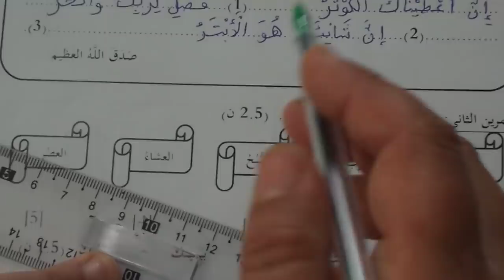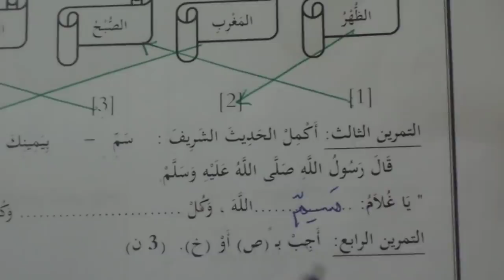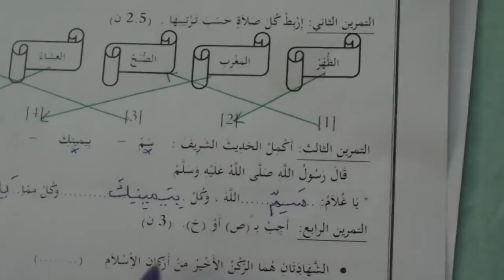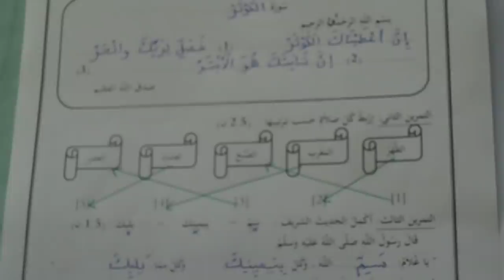السنة الاولي ابتدائى حل اختبار التربية الاسلامية النمودج 2 الفصل الثالث الجيل الثانى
السنة الاولي ابتدائى التربية الاسلامية الجيل الثانى
اختبارات السنة الاولى ابتدائي
دروس السنة الاولى ابتدائي
امتحانات السنة الاولى ابتدائي
السنة الاولى إبتدائي الجيل الثاني
فروض إختبارات
مراجعات تقويمات التعليم الإبتدائي
تقويم تشخيصي سنة الاولى ابتدائي
تقويم 2020/ 2021
تقويمات السنة الاولى ابتدائي
تقويم الفصل الثاني للسنة الاولى إبتدائي
تقويم الفصل الثالث للسنة الاولى إبتدائي
تقويم الفصل الأول للسنة الاولى إبتدائي
للسنة الاولى ابتدائي
تقويم في مادة اللغة العربية
اللغة العربية
الرياضيات
اختبار الفصل الثالث في التربية المدنية السنة الاولى
ابتدائى الجيل الثانى الفصل الأول
ikhtibar sana 1 ibtidai
اختبار الرياضيات
sujet 1 annee primaire 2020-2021
2020/2021 فروض السنة الاولى ابتدائي
 اختبارات السنة الاولى ابتدائي اختبار الرياضيات
اختبار الرياضيات الفصل الثاني
 اختبارات السنة الاولى ابتدائي في الرياضيات الفصل الثاني
اختبارات السنة الاولى ابتدائي في الرياضيات الفصل الثالث
 الرياضيات للسنة الاولى ابتدائى
riyadiyat sana 1
العربية الفصل الثاني
اختبارات السنة الاولى ابتدائي في اللغة العربية الفصل الثاني
اختبارات السنة الاولى ابتدائي في اللغة العربية الفصل الثالث
اختبارالتربية العلمية
logha arabia sana 1
اللغة العربية للسنة الاولى ابتدائى
 اختبار التربية العلمية الفصل الثاني
 اختبارات السنة الاولى ابتدائي في التربية العلمية الفصل الثاني
اختبارات السنة الاولى ابتدائي في التربية العلمية الفصل الثالث
التربية العلمية للسنة الاولى ابتدائى
 اختبارالتربية الإسلامية
 اختبارالتربية الإسلامية الفصل الثاني
اختبارات السنة الاولى ابتدائي في التربية الإسلامية الفصل الثاني
اختبارات السنة الاولى ابتدائي في التربية الإسلامية الفصل الثالث
التربية الاسلامية للسنة الاولى ابتدائى
اختبارالتربية المدنية
اختبار التربية المدنية الفصل الثاني
اختبار التربية المدنية الفصل الثالث
tarbiya madania sana1
اختبارات السنة الاولى ابتدائي في التربية المدنية الفصل الثاني
اختبارات السنة الاولى ابتدائي في التربية المدنية الفصل الثالث
 التربية المدنية للسنة الاولى ابتدائى